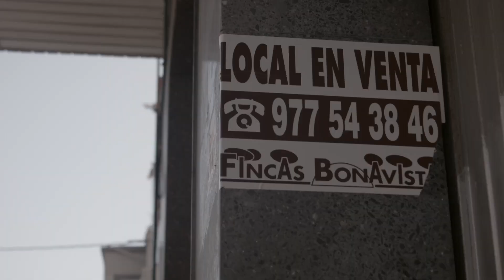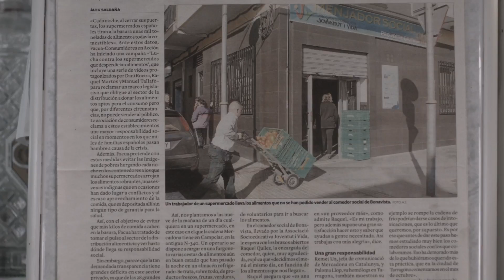Mercadona dona alimentos al comedor social de Bonavista (Tarragona)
En el marco de su responsabilidad social, Mercadona dona alimentos a diario a más de 85 comedores sociales de toda España . Un ejemplo es la colaboración diaria con el comedor social de la asociación socioeducativa "Joventut i Vida" del barrio de Bonavista (Tarragona) y las historias humanas que hay detrás de este proyecto social. Mercadona también dona alimentos diariamente a otros 85 comedores sociales de toda España como la Casa de la Caridad de Valencia